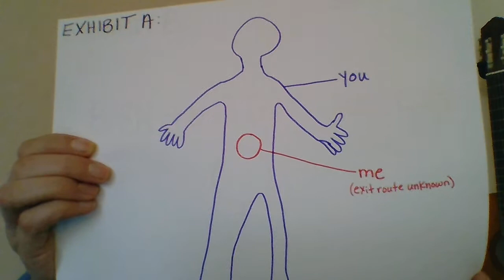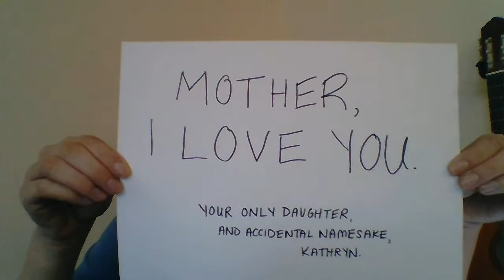Mother's Day 2017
I love you, Mother. Mother, I love you. Sorry it was one day late.
Feat. sinus infection and hand-drawn exhibits.
REVIEWS:
"Lol"- My mom
"I fell in love with you a bit"- A woman who went to school with my mom and has access to her facebook.
"*flower emoji*"- Five other people related to me by blood or marriage.